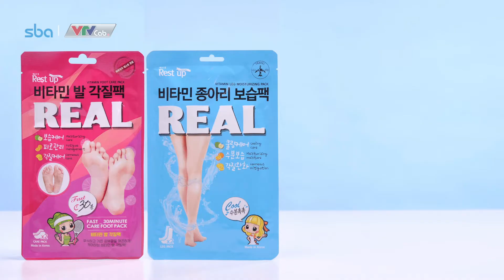TVC mặt nạ Collagen Hàn Quốc l 행복비타민 영상 최종